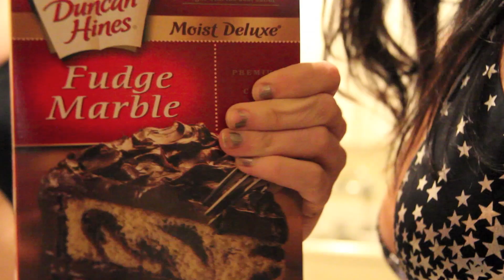Bikini Baking with Marie & Denise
WE TEACH YOU TO BAKE, YO

Thanksgiving 2011